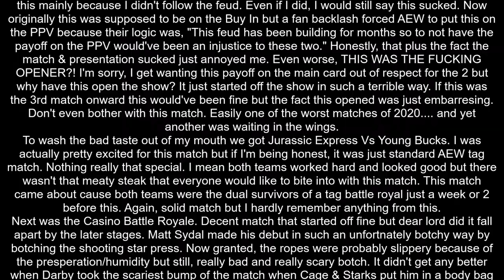AEW All Out 2020 Review